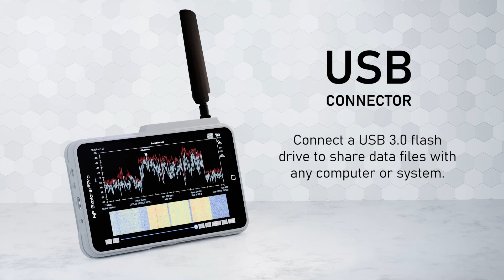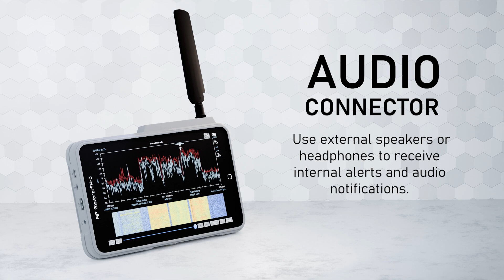Getting Started RF Explorer PRO - Connectors and Antennas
RF Explorer PRO offers a wide range of connectivity options, including *HDMI* for external video output and *high-speed USB 3.0* for connecting client devices such as an *Ethernet bridge* or *USB mass storage* .

In addition, it comes with *two antennas* to best support different frequency ranges.

In this short video, you'll learn the *basics of how to properly use each connector and antenna* .